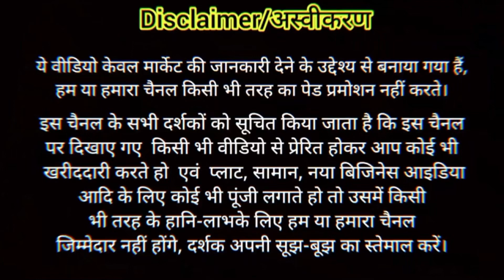Hosiery Items Wholesale market in delhi! मौजे ही मौजे थोक के भाव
Company Details

Bittu Hosiery Shastri Nagar delhi